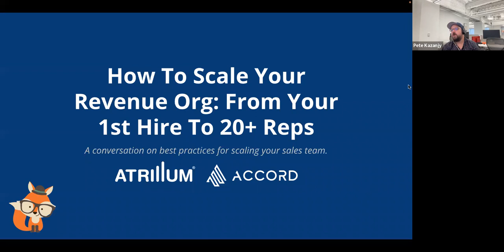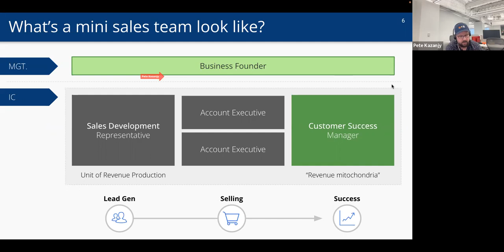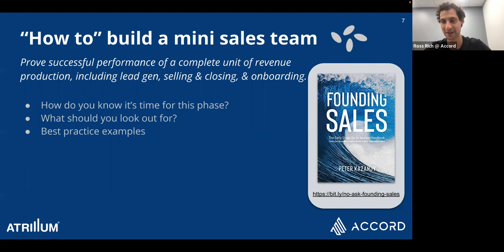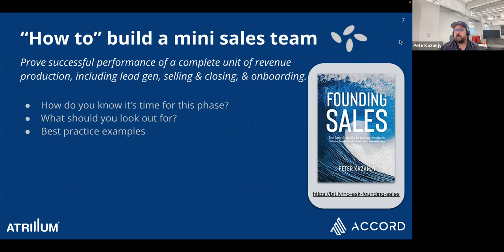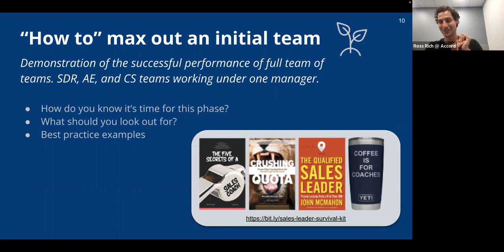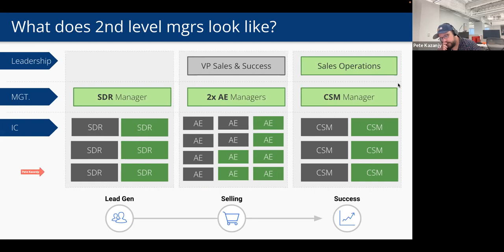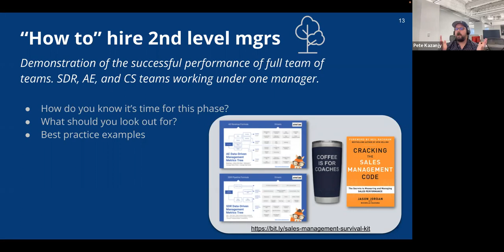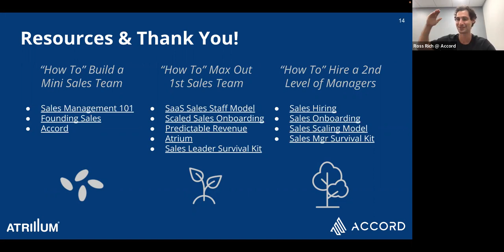Accord x Atrium Masterclass: How to Scale Your Revenue Org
In this masterclass, we partner with Atrium to dive into how to scale your revenue organization – from your first sales hire to 20+ reps.

Get tactics for scaling from a handful of reps to a full team of SDRs, AEs, and CSMs – and for proving success at each stage.

Meet the experts:
- Ross Rich, CEO & Founder, Accord
- Pete Kazanjy, CRO & Founder, Atrium
- Jeromy Carssow, Head of Revenue Enablement, Sendoso
- Jeff Kirchick, GTM Strategy Advisor, Able.ai

Want inspiration for building scalable sales & onboarding processes? Check out proven playbooks from teams at Atrium, Figma, Productboard, and more

We’ve got it. Follow Accord for revenue-boosting sales and startup advice.